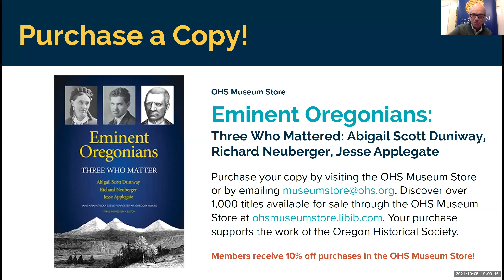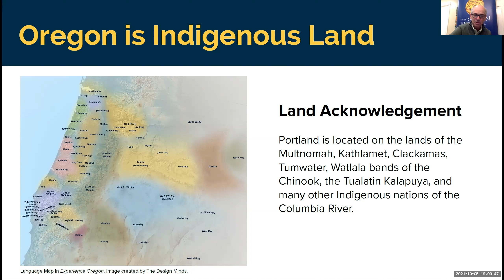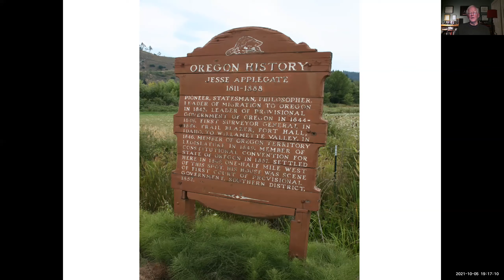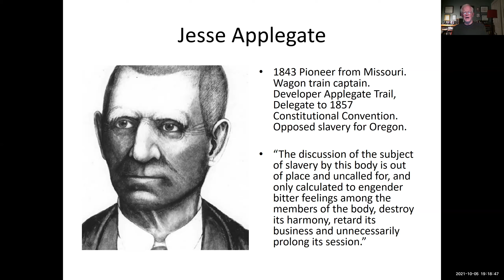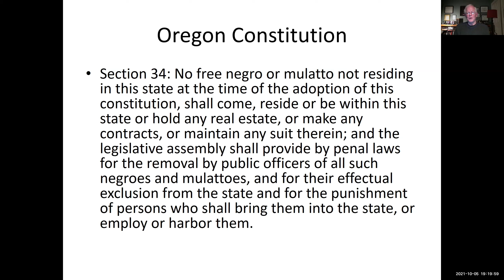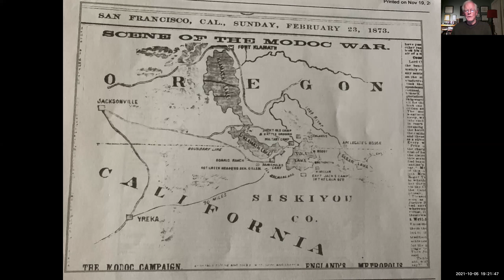Eminent Oregonians: Abigail Scott Duniway, Richard Neuberger, Jesse Applegate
A conversation with authors Steven Forrester, Jane Kirkpatrick, and R. Gregory Nokes, moderated by Kerry Tymchuk

Based largely on primary sources, authors Jane Kirkpatrick, Steven Forrester, and R. Gregory Nokes present compelling, three-dimensional views of the adventurous, consequential, and sometimes heart-breaking lives of three notable individuals in their new book, Eminent Oregonians. Renowned author Jane Kirkpatrick shares the life of suffragist Abigail Scott Duniway, a lecturer, organizer, writer, and editor who devoted over forty years to the cause of women’s rights. Oregon columnist and publisher Steven Forrester presents Richard Neuberger, whose election to the U.S. Senate changed Oregon and national politics. Acclaimed journalist R. Gregory Nokes shares the live of abolitionist Jesse Applegate, who is most remembered for his leadership role in establishing the Applegate Trail. According to Pulitzer Prize-winning journalist Nicholas Kristoff, Eminent Oregonians is “an inspiring and moving account of three people who helped create modern Oregon.”

Jane Kirkpatrick is a former Oregon rancher, licensed Clinical Social Worker, and author of 40 fiction and nonfiction largely based on the lives of historical women. Her works have been short-listed for the Oregon Book Award, The Spur Award from Western Writers of America, and have won the WILLA Literary Award, the National Carol Award, the Will Rogers Gold Medallion, and the prestigious Wrangler Award from the Western Heritage and National Cowboy Museum. She speaks around the world about the power of story in our lives. She makes her home with her husband, Jerry, and their Cavalier King Charles Spaniel, Caesar, in Bend, Oregon. Read more about her works at Jkbooks.com.

R. Gregory Nokes is an author focusing on Oregon and western history. His books include Massacred for Gold: The Chinese in Hells Canyon; Breaking Chains: Slavery on Trial in the Oregon Territory; and The Troubled Life of Peter Burnett: Oregon Pioneer and First Governor of California. Prior to pursuing his interest in western history, Nokes was a journalist with twenty-five years experience with The Associated Press, where his assignments included foreign correspondent and diplomatic correspondent, and fifteen years with the Oregonian in Portland. A native of Oregon, Nokes received his undergraduate degree from Willamette University and attended Harvard University as a Nieman Fellow. He and his wife, Candise, make their home in West Linn.

Steven Forrester saw the inside of the U.S. Senate in the fall of 1963 as a page. He was one of the five principals who founded Willamette Week. Following ten years as a Washington correspondent, he became editor and publisher of The Daily Astorian. In retirement from daily journalism, he returned to his research on Richard Neuberger and pursued publishing Eminent Oregonians. He is president and CEO of his family’s company, EO Media Group. Forrester’s next work will be a full biography of Richard Neuberger.